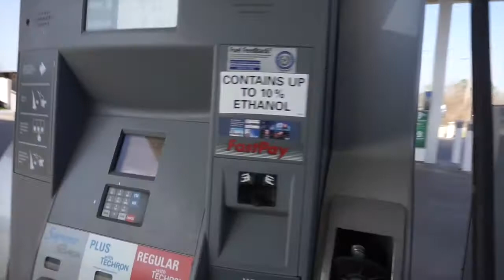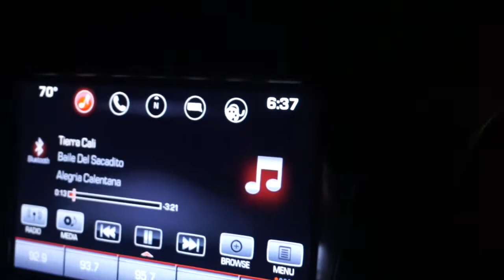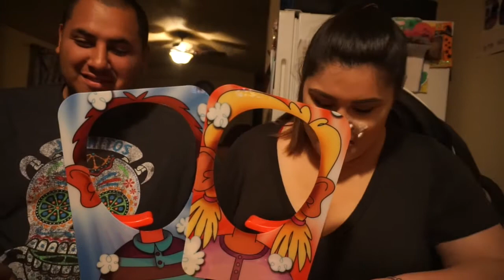Husband & Wife Play PieFace| Jan. 21, 2016| #2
If you are reading this, let me know where you are watching from...

Instagram: mbanda20 (let me know if you request to follow, I always accept)

Facebook is for close friends and family.